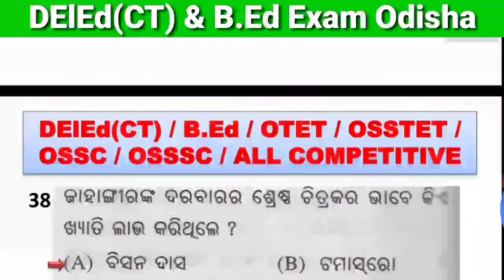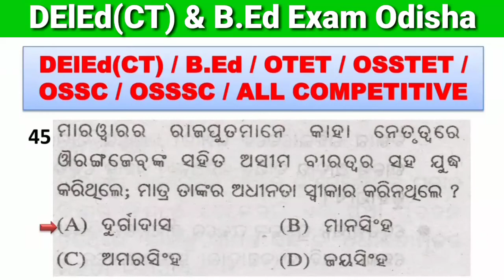CT,Bed,Exam 2020 Odisha |History Part -14 History Important MCQ Question| Self Study DElEd CT Odisha